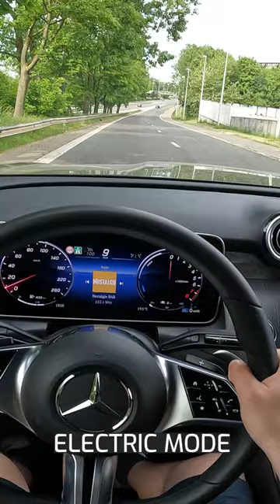Mercedes GLC 300 e 4MATIC Acceleration 0 - 120 km/h Sport Mode vs Electric Mode